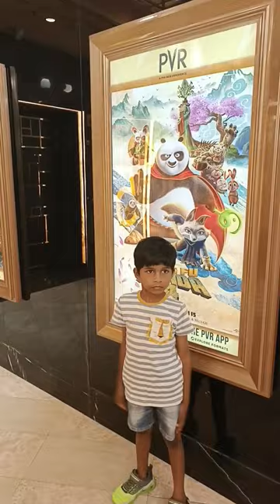KUNG FU PANDA 4 3D movie 🍿🎥 nice movie vlog PVR playhouse ECR in Chennai